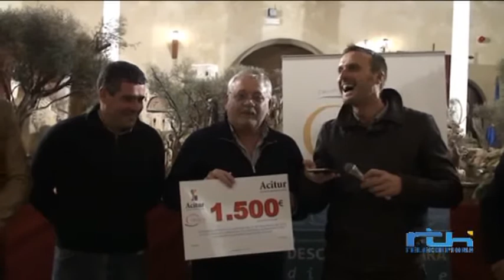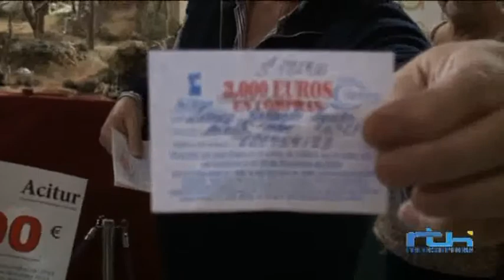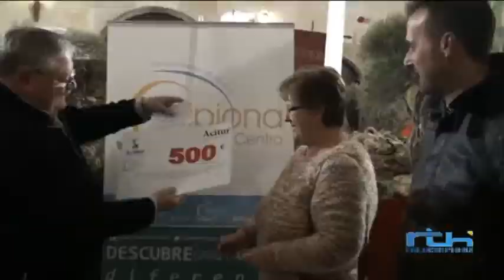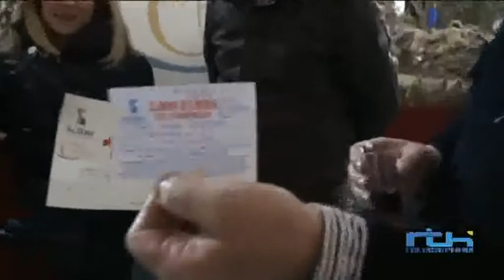"Acitur te regala los Reyes". 29 de Diciembre de 2014. Telechipiona.